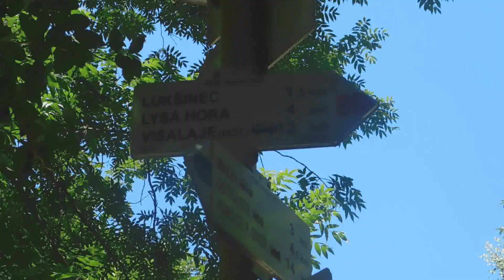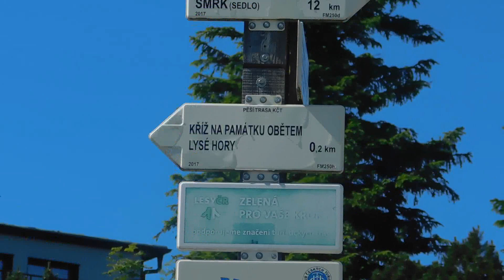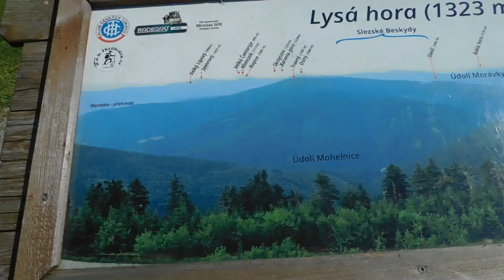Výlet na Lysou horu (červenec 2023)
V Beskydech jsem byla několikrát, ale Lysé jsem se vyhýbala - zástupy lidí, přílišná civilizace na vrcholu. Ale navzdory tomu jsem si ji užila a podařilo se mi dobít baterky.

2023